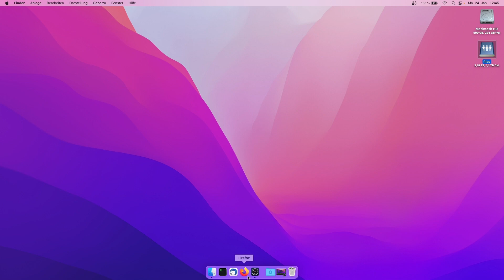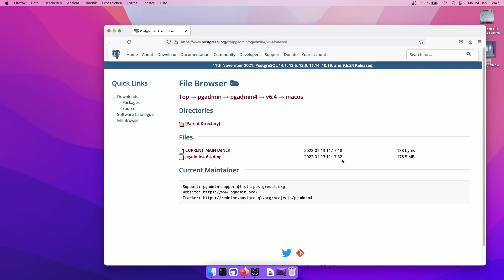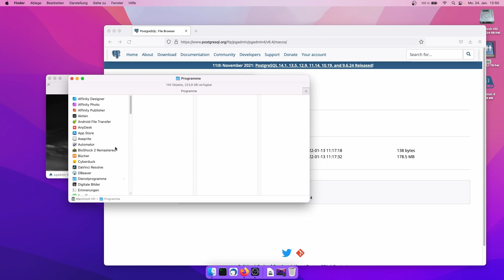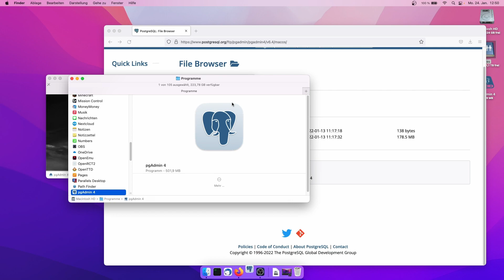KooKooK 0009: pgAdmin 4 aktualisieren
pgAdmin 4 meckerte beim letzten Start, dass es veraltet sei, weswegen ich es in diesem Video aktualisiere.